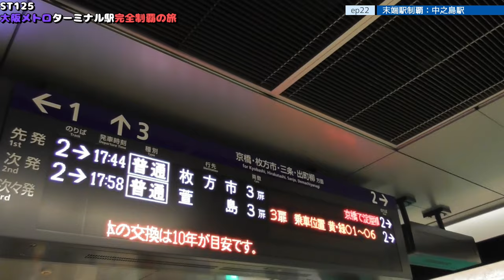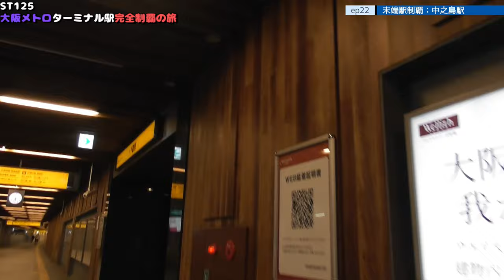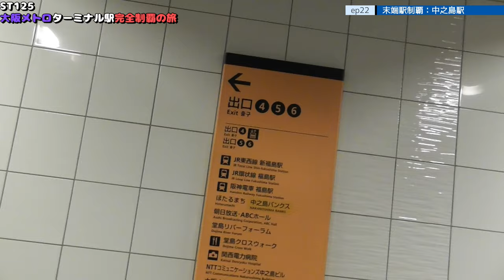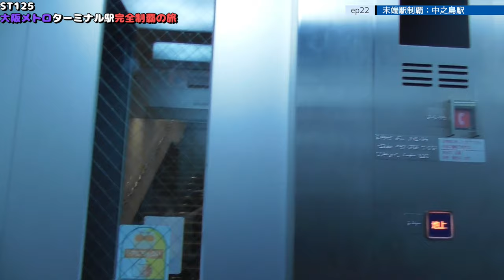ST125 ep22 末端駅制覇：中之島駅＠大阪市北区・京阪中之島線【大阪メトロターミナル駅完全制覇の旅】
Location @googlemaps
〒530-0005 大阪府大阪市北区中之島５丁目３
京阪電車　中之島線/中之島駅
5-3 Nakanoshima, Kita-ku, Osaka, Osaka 530-0005
Keihan Railway Nakanoshima Line/Nakanoshima Station